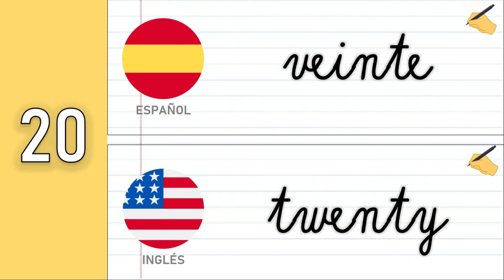Cómo Se Escribe El Número 20 😁🧠👁️[En Español e Inglés ] VEINTE | TWENTY